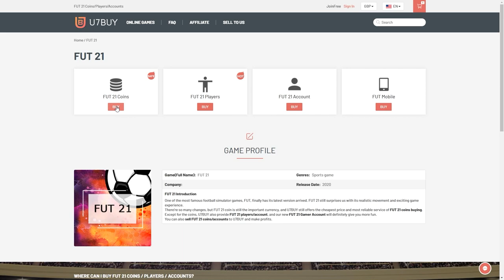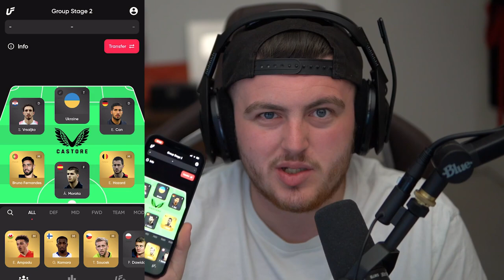THIS IS WHAT I GOT IN 35x 82+ PLAYER PICKS FOR FESTIVAL OF FOOTBALL! FIFA21 ULTIMATE TEAM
Fifa 21, Ultimate team, 82+ Player Picks, Player Picks, FoF, Path To Glory, Team 2, Festival Of FUTball, Upgrade, SBC, Pack Opening